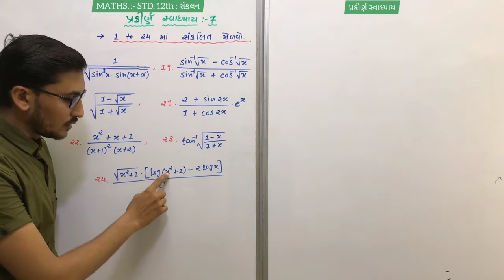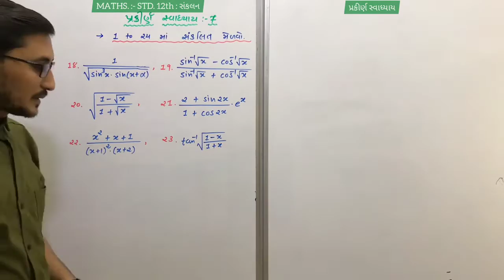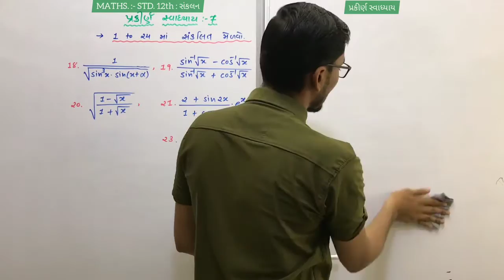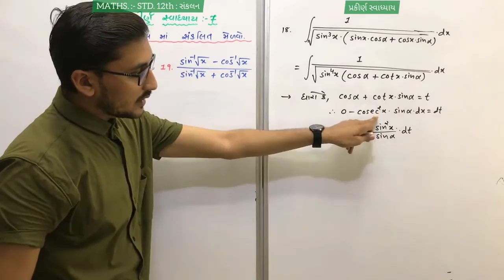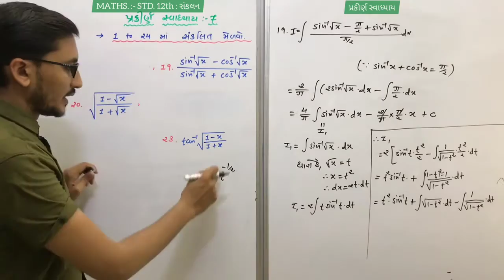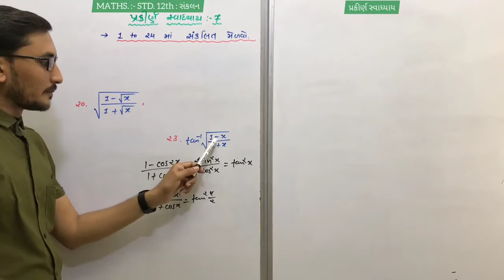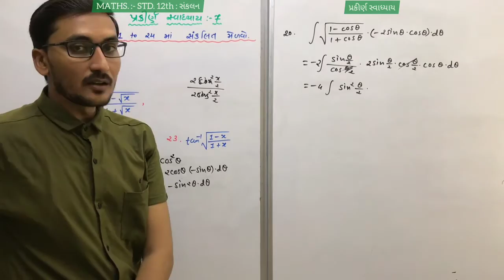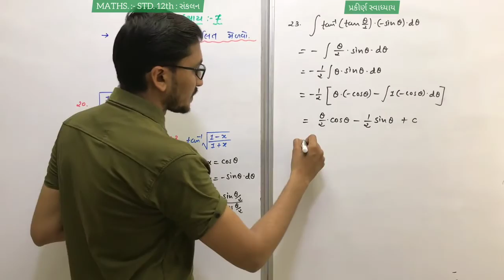STD. 12TH MATHS : Chapter 07 : (સંકલન)/ પ્રકીર્ણ સ્વાધ્યાય :- 7 / પ્રશ્ન : 18 થી 24 / (ભાગ - 43)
STD. 12TH MATHS : Chapter 07 : (સંકલન/Integral)/ પ્રકીર્ણ સ્વાધ્યાય :- 7 / પ્રશ્ન : 18 થી 24 / (ભાગ - 43) - BY ASHISH VORA SIR - 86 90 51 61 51

STD. 12TH MATHS : Chapter 06 : વિકલિતના ઉપયોગો

STD. 12TH MATHS : Chapter 05 : સાતત્ય અને વિકલનીયતા